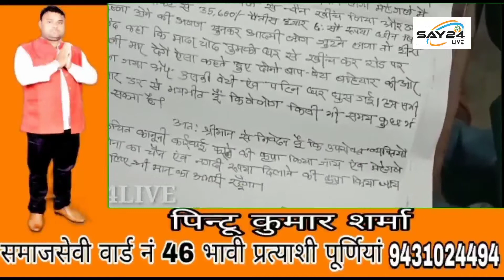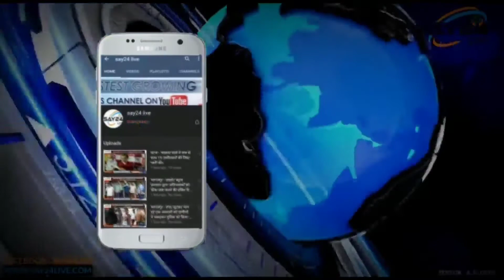दुकानदार को केस उठाने धमकी देते हुए जान से मारने की धमकी,पूरी वारदात सीसीटीवी कैमरे में कैद।